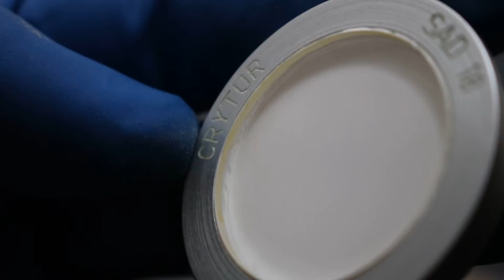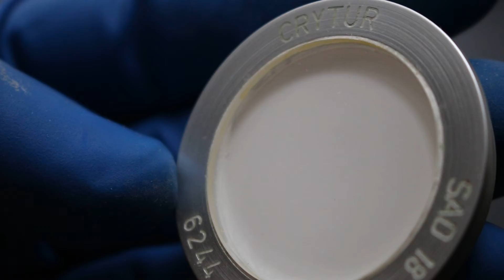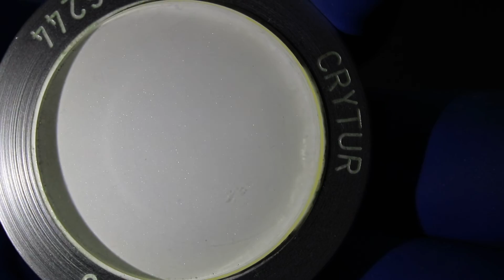ПРОДАМ Кристал сцинтиляційний КУПИТИ NaJ(Tl) NaI(TI) CsI(TI) CsJ(Na) детектор СДН ЦІНА scintillation